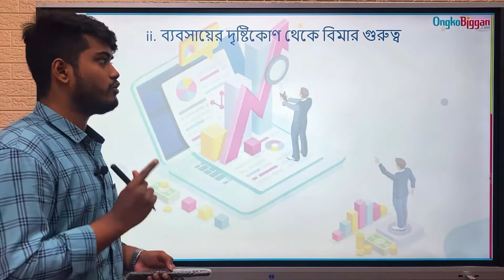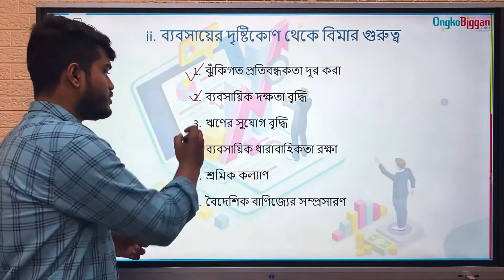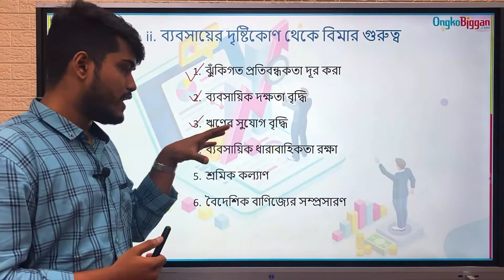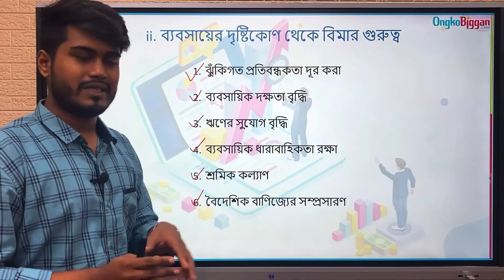ফিন্যান্স ২য় পত্র:অধ্যায় ১০ঃ বিমা - ব্যবসায়ের দৃষ্টিকোণ থেকে বিমার গুরুত্ব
Series: অধ্যায় ১০ঃ বিমা [HSC]
Instructor: Istiak Ahmed (BBA, Dhaka University)